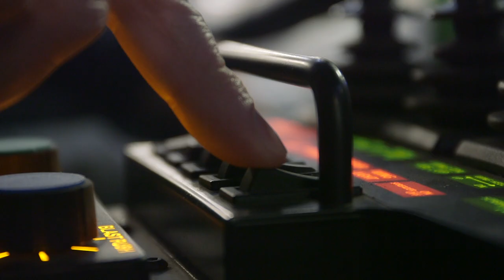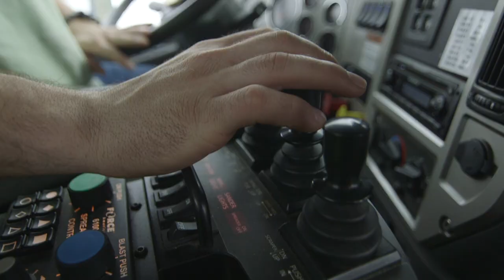Lake Elmo | Public Works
We spend a little time following the Lake Elmo Public Works Department as they conduct business, and quickly learn-they enjoy their jobs.